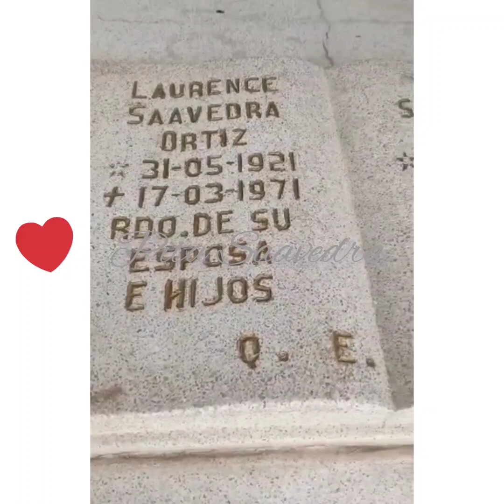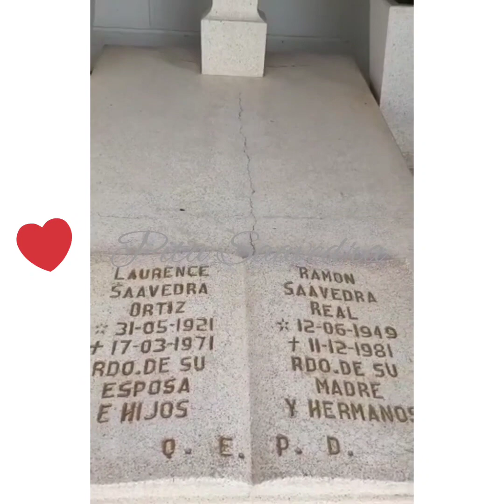❤️LUGAR DÓNDE ESTÁN MI PADRE, MI HERMANO Y MI MADRE (QEPD)❤️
MIL GRACIAS HERMANO MANUEL POR ÉSTE HERMOSO VÍDEO 🥰, TE QUIERO MUCHO ❤️